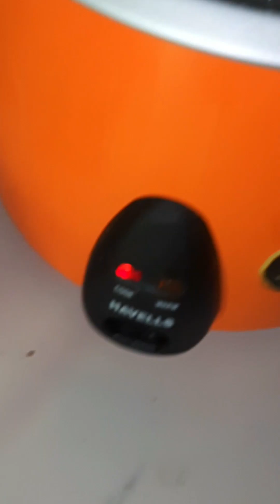ঈদের পর নীলফামারীতে এসেই কার বিয়ের দাওয়াত পেলাম। ।